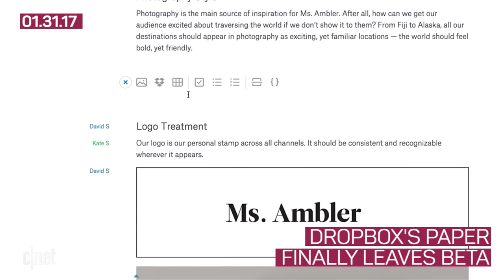Razer acquires Nextbit, Fitbit sheds 110 jobs (Tech Today)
Today in tech news, Razer acquires Nextbit, Dropbox's online productivity tool leaves a long beta and Fitbit cuts 110 jobs.